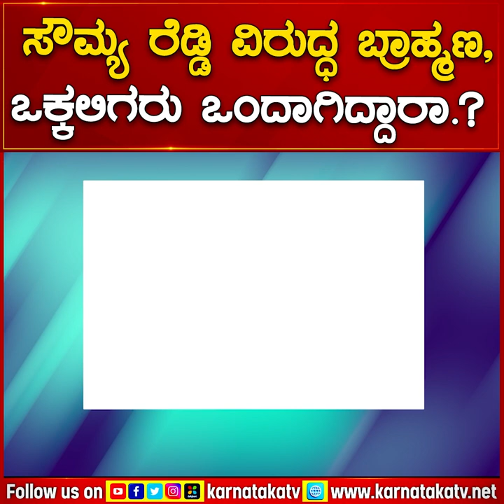Jayanagar ಜಂಗಿಕುಸ್ತಿ.! | CK Ramamurthy Vs Sowmya Reddy | Karnataka TV